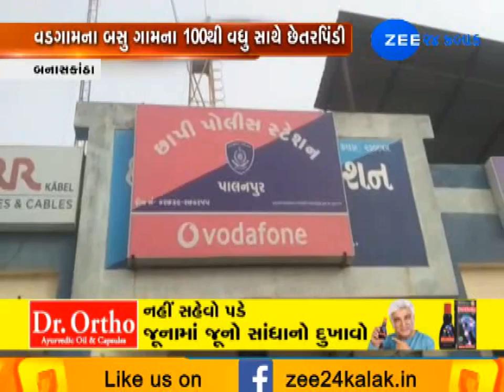Case of fraud at Vadgam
બનાસકાંઠાના લોકોની આસ્થા સાથે છેતરપિંડી થઈ છે. વડગામ તાલુકાના બસુ ગામમાં હજ યાત્રા માટે અંદાજે 100થી વધારે હજયાત્રીઓ પાસેથી મુંબઈ સ્થિત આલ્ફા એન્ટરપ્રાઈઝ નામના ટૂર ઓપરેટરે હજ ના નામે કરોડો રૂપિયા ઉઘરાવી ભૂગર્ભ માં ઉતરી ગયા છે. જે મામલે આલ્ફા એન્ટરપ્રાઈઝ ના સંચાલકો સામે છાપી પોલીસ મથકે ફરિયાદ નોંધાઈ છે.